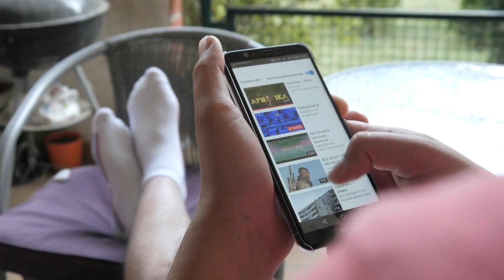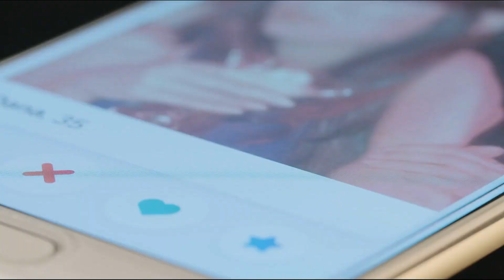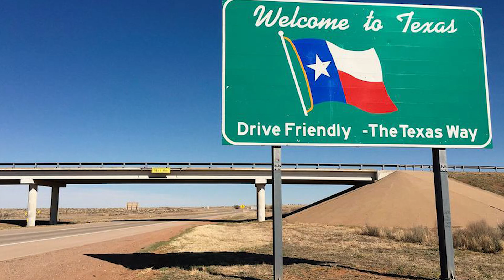BRUTAL Teen Girl killed 20 people for the Devil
Have you ever listened to Miranda Barbour? She's not your normal youthful lady. Miranda has claimed to have murdered over 22 individuals in the United States and has indeed alluded to herself as a serial executioner. Her story has cleared out numerous pondering how an ordinary individual might commit such intolerable acts. In this video, we'll take a closer see at Miranda's life and the occasions that driven to her stunning confessions. Get prepared for a chilling and captivating story that will take off you addressing everything you thought you knew about the human intellect.

Miranda Barbour could be a title that got to be notorious within the United States in 2013 after she was captured for the killing of Troy LaFerrara. The case of Miranda Barbour isn't as it were captivating but too exasperating because it includes a youthful lady who claimed to be a serial executioner with more than 20 casualties. This paper will look at the foundation of Miranda Barbour, the points of interest of her wrongdoing, and the repercussions of her confession.

Satan,Miranda Barbour,Teen Girl Killer